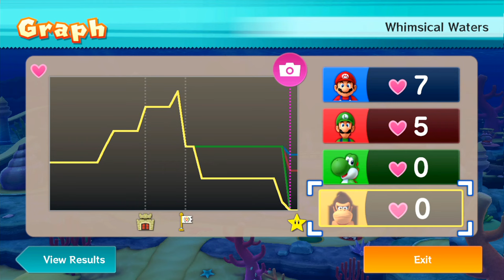Mario Party 10 - Bowser Vs Mario Vs Luigi Vs Yoshi Vs Donkey Kong - Whimsical Waters